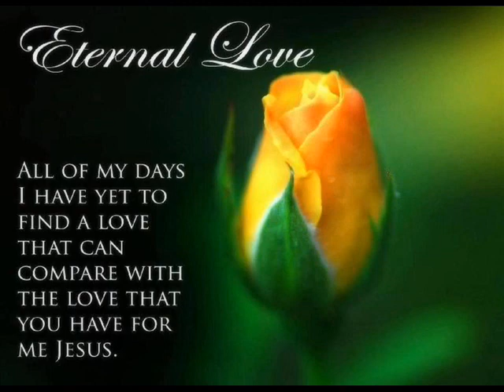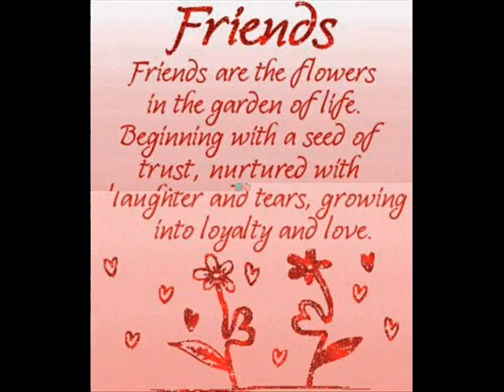KAY TAGAL by DHON DHON RUIZ ROQUE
a song reguested of my couzin.